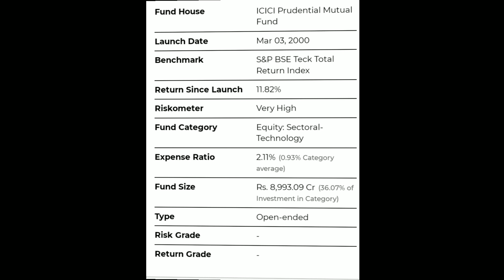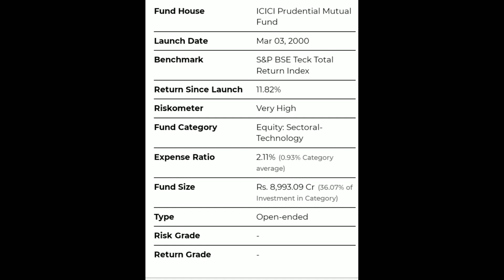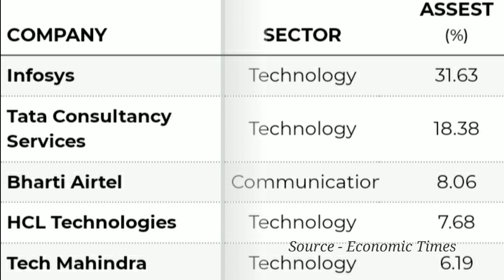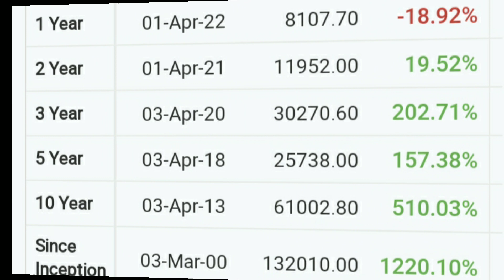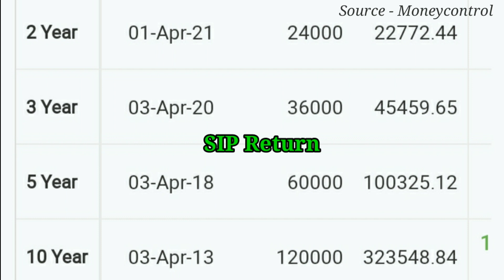ICICI Prudential Technology Fund | Fund Review 2023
Lic Multicap Fund

Mirae asset balanced advantage fund

Regards
Nigamananda Sahoo